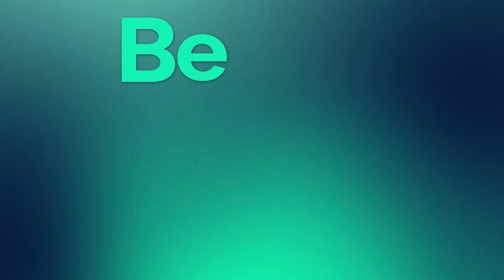Can the Commanders go over their win total of 7.5?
Michael Jenkins and Chelsa Messinger are joined by Audacy's Scott Jackson to break down everything related to D.C. sports and why he believes there is a real chance that the Commanders go over their win total of 7.5 this season.